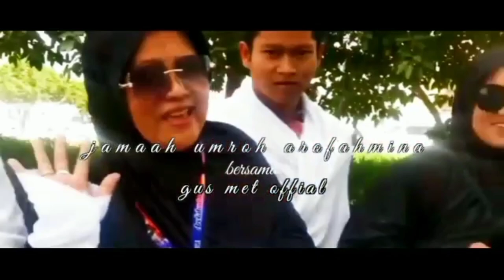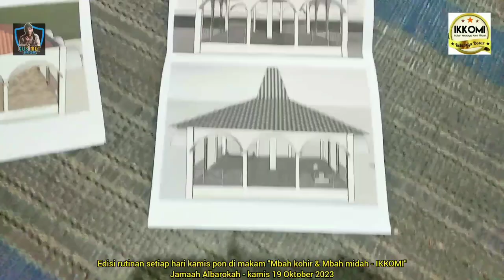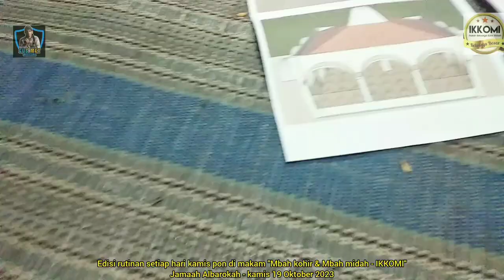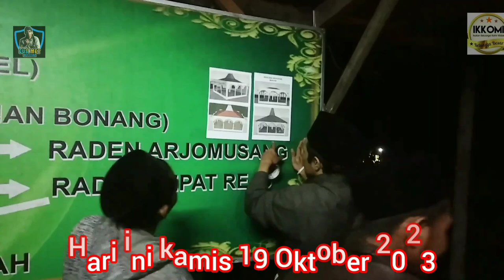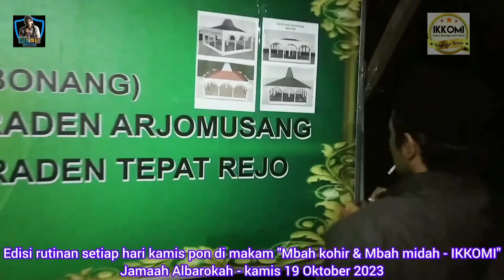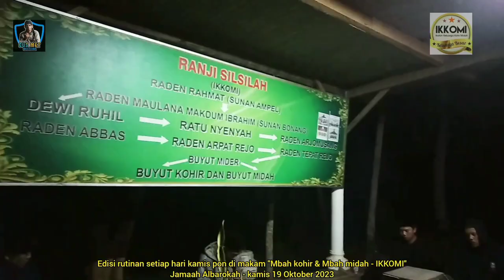GUS MET DAN JAMAAH ALBAROKAH⁉️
Konten ini berisi pertemuan rutinan setiap hari kamis pon malam Jumat Wage Jamaah Albarokah di makam keramat "Mbah kohir dan Mbah midah - IKKOMI" jl.trunojoyo/Area TPU Desa bulupitu selatan Gondanglegi Malang Jatim, Kamis 19 Oktober 2023

WOKO CHANNEL
SONGOT ANOM